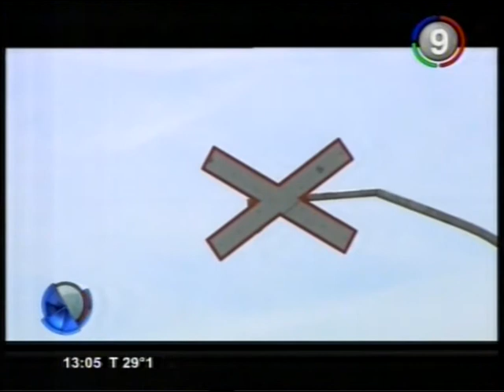Canal 9 Bahía Blanca - Choque en la Ruta 51